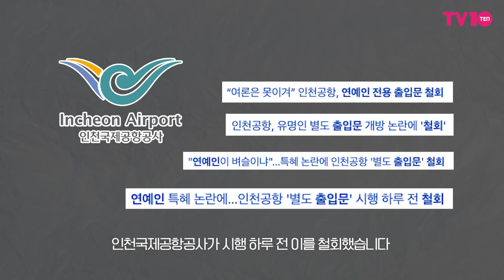논란의 인천공항 연예인 전용 출입문, 결국 시행 하루 전 철회 [TEN스타필드]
27일 인천국제공항공사 측은 보도자료를 통해 연예인 전용 출입문 사용 절차를 시행하지 않는다고 밝혔는데요.

공사 측은 국정 감사 및 언론보도 등에서 제기된 다양한 의견을 고려한 것이라며 이용객의 안전과 혼잡 등의 문제가 없도록 별도 대책을 마련할 계획이라고 전했습니다.